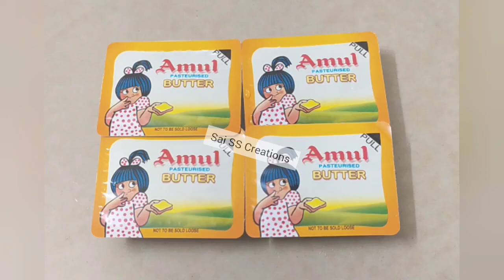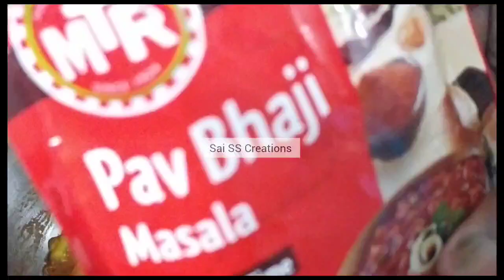How to make Pav bhaji | streetstylerecipes 🤤